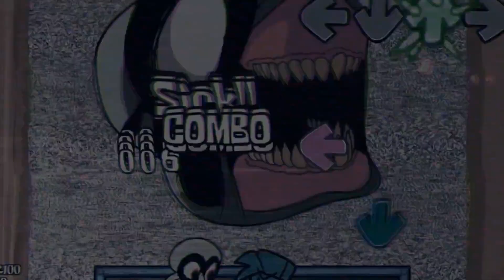Sanguilacrimae / Friday Night Funkin Mistful Crimson Morning OST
Here's "SANGUILACRIMAE", from "Mistful Crimson Morning"
I think i added a lot of details, wanna see them and give me your opinion in the comments? :3

If you watch this, can you tell me if you like the details in my videos?
And you can suggest things for them if ya want! :3

(Btw you can suggest songs if ya want :3)

This song is from:
-FNF Mistful Crimson Morning:

(If any of the creators of this songs doesn't want me to upload them, please inform me peacefully)

I made this video using musicvid.org
Here's some credits for them too :3

-Visuals made using and by creators

beacons.ai/azarbeat

(Safe link btw XD)